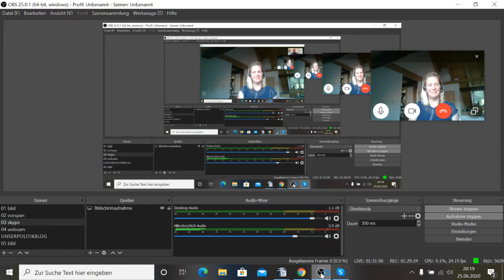Maskenpflicht bei der Entbindung für Gebärende und zur Auswirkung der Maßnahme auf die Hebammen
Interview mit Anja Lehnertz zu Maskenpflicht bei der Entbindung für die Gebärende und Auswirkungen von Corona auf die Hebammen (Reihe „Macht und Menschenrechte“ von Unser Politikblog)

Unser Politikblog sprach mit der Hebamme Anja Lehnertz über die Auswirkungen von Corona sowie der Corona-Maßnahmen auf die Arbeit der Hebammen. Geburtsvorbereitungskurse werden auf online umgestellt. Die Versorgung des medizinischen Personals mit coronagerechter Schutzkleidung ist verbesserungsbedürftig. Gleichzeitig verlangen viele Krankenhäuser zur Vermeidung von Ansteckungen mit Corona auch von gesunden Gebärenden, dass sie unter der Geburt eine Mund-Nasen-Bedeckung tragen. Solche Masken schützen vor Bakterien, nicht aber vor Viren, weil diese viel kleiner als die Poren der Masken sind. Sie behindern aber die Atmung und so das Wegatmen der Wehen und setzen damit die Frauen bei der Entbindung so erheblichen unnötigen Schmerzen aus, was in Menschenrechte wie die auf Menschenwürde (Art. 1 Abs. 1 GG, Art. 1 Allgemeine Erklärung der Menschenrechte, Art. 1 EU-Grundrechtecharta), auf körperliche Unversehrtheit (Art. 2 Abs. 2 GG, Art. 3 EU-Grundrechtecharta), auf Gesundheit (Art. 12 Uno-Sozialpakt, Art. 12 Uno-Frauenrechtskonvention, Art. 24 Uno-Kinderrechtskonvention) sowie auf das Rechte auf das Verbot von  erniedrigender unmenschlicher Behandlung (Art. 7 Uno-Zivilpakt) eingreift. Die Väter dürfen seit Corona erst sehr spät beim Geburtsvorgang dabei sein, obwohl ihre Anwesenheit meist die Zuversicht der Mütter stärkt und sich so positiv auf die Geburt auswirkt. Es braucht mehr Druck von Seiten der Eltern zum Schutz der Menschenrechte der Schwangeren auch beim Umgang mit Corona.